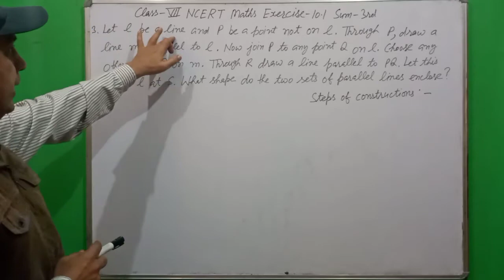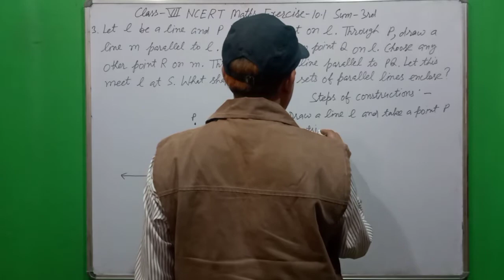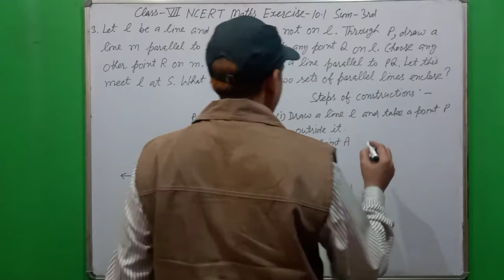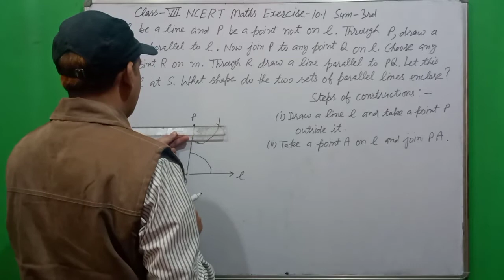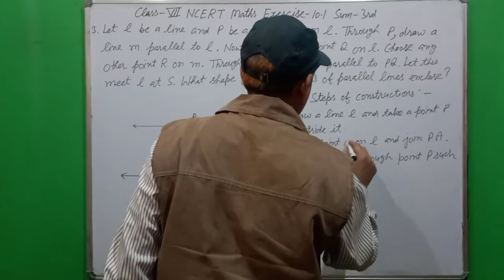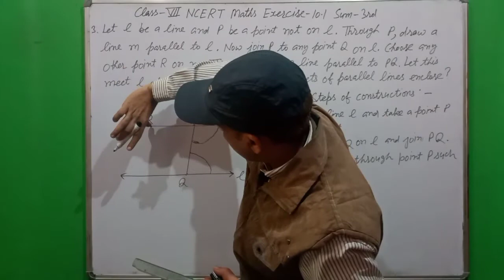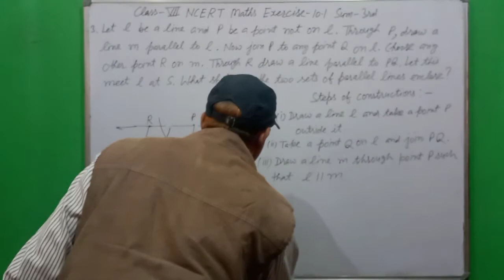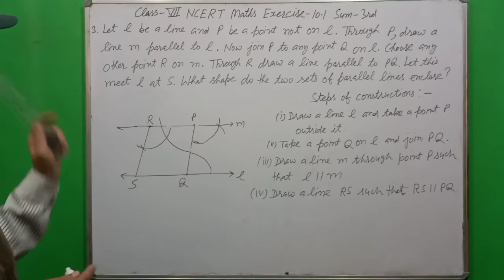Class- 7th NCERT Maths Exercise- 10.1 Sum- 3rd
Class-7th CBSE/NCERT Maths Chapter-10 Practical Geometry